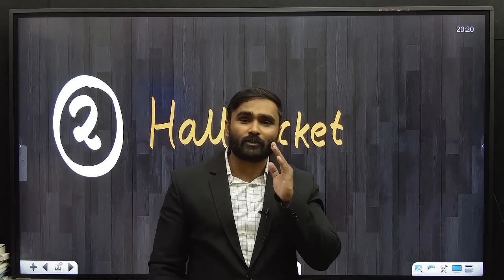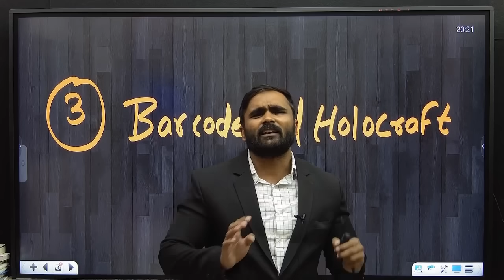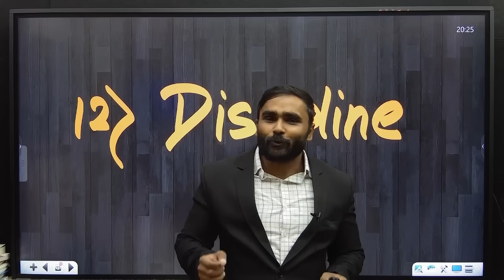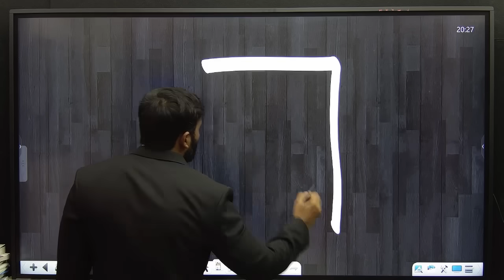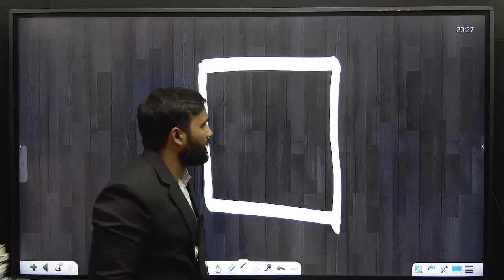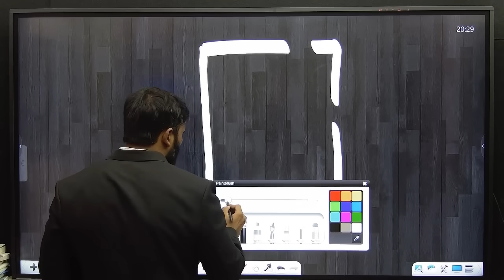मराठी EXAM मे जाने से पहले YEH 04 बातें !! |10th STD|ALL MEDIUM|BOARD EXAM 2024|PRADEEP GIRI SIR